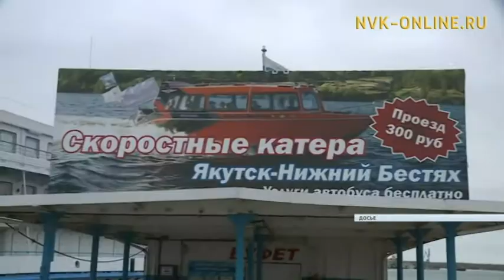Для проверок судов хотят привлечь правохранительные органы